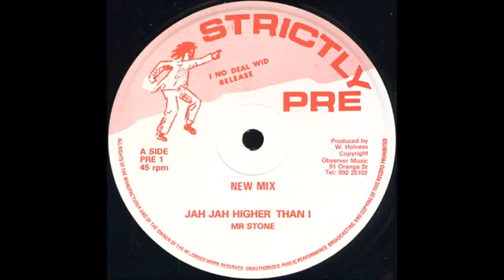Mr Stone -Jah Jah Higher Than I